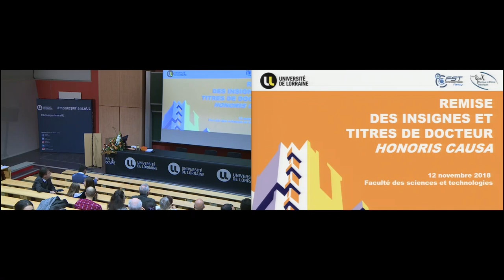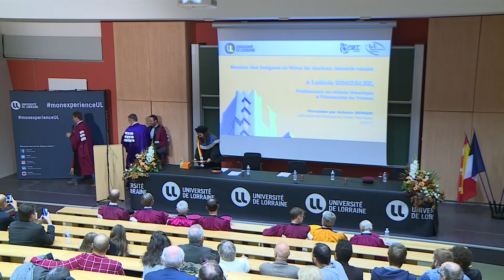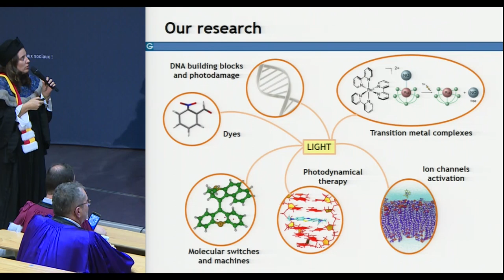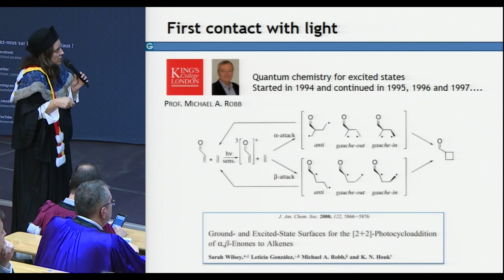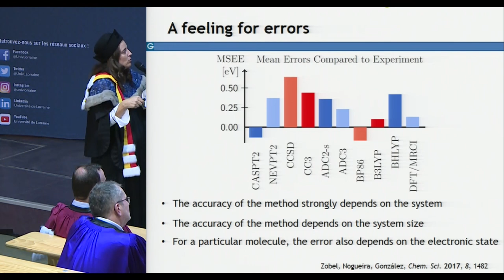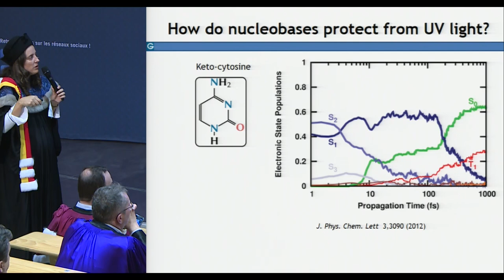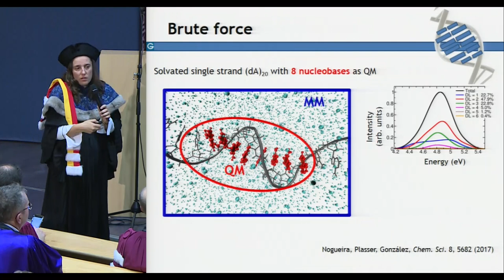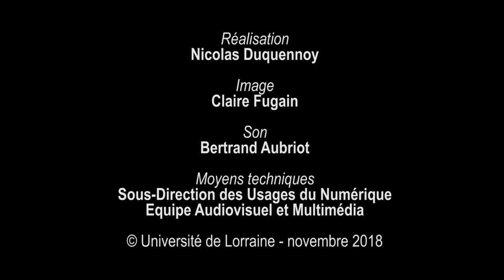Cérémonie de remise des titres et insignes de Docteur Honoris Causa à Laëticia Gonzalez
L'Université de Lorraine met à l'honneur Leticia Gonzalez, professeur en chimie théorique à l'Université de Vienne.
La chercheuse a reçu le 12 novembre 2018, les titres et insignes de docteur Honoris Causa à la Faculté de sciences.
La cérémonie était suivie par la conférence " La lumière et l'obscurité en chimie théorique. Mon voyage. "